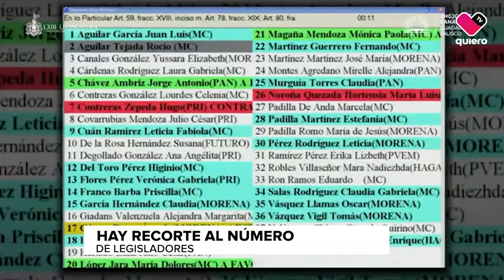Hallazgos Morena en negociación con legisladores de oposición para reforma electoral de AMLO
Morena está en plena negociación con legisladores de oposición para que avalen la reforma electoral de AMLO. Aunque hay ahorros en el gasto, podría salir cara esa reforma. El partido en el Gobierno quiere más poder.